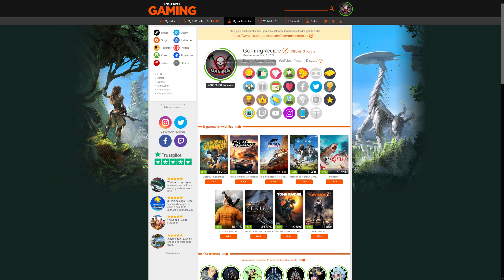Ο ΝΕΟΣ ΧΑΡΤΗΣ REBIRTH ΣΤΟ WARZONE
😃Σου άρεσε το βίντεο; Κάνε Like και γίνε συνδρομητής εδώ😃

🎶Μουσική στα βίντεο🎶
Indian - Hip Hop Rap Beat Vlog Unboxing
Hold Me Tight - Uygar Duzgun

🖥️Το τερατάκι μου!🖥️
Πύργος - Coolermaster H500p White Mesh
Ακουστικά - Logitech G Pro X Headset
Πληκτρολόγιο - Logitech G Pro X Keyboard
Ποντίκι - G502 Lightspeed
Κονσόλα - Ps5